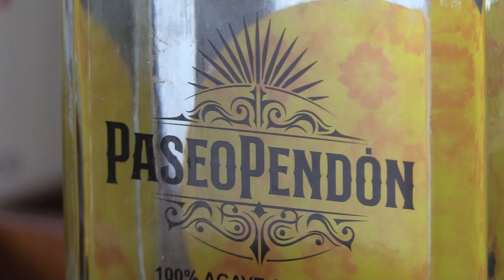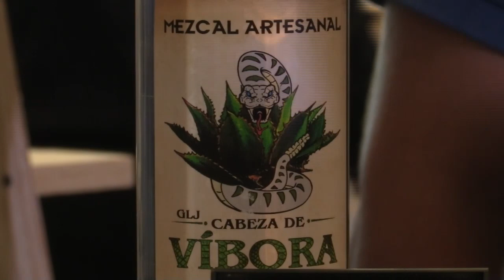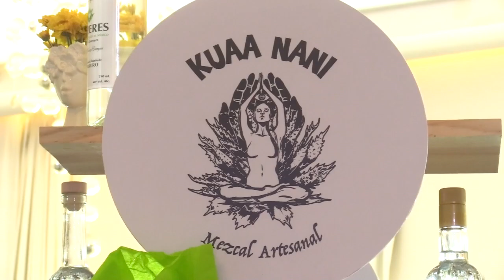RTGnoticias | Inicia Festival del Mezcal en Acapulco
Este miércoles, con presencia de 27 productores de mezcal, 30 marcas, 12 empresas agroindustriales y 8 cocineras tradicionales inició la primera jornada del segundo festival del mezcal guerrerense que se realiza en el puerto de Acapulco con expositores de las 8 regiones del estado.